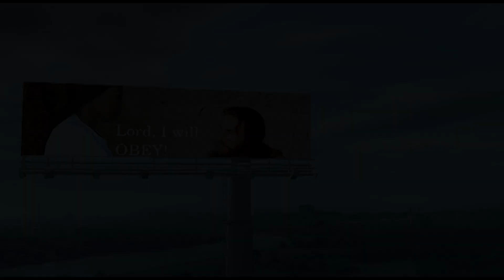Build Your Hope on Things Eternal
Jesus said "I am the Way, the Truth and the Life: no man comes unto the Father, but by me". John 14:6

No one wakes up ready! They have to "get ready" for the day. No one is born ready to live eternally. They have to be born again to live with the Life Giver.
Jesus said you must be born again of the water and of the spirit. (John 3:3) Pray and ask Jesus to be your Lord and Savior. Surrender your life to Him.  Repent (turn away) from your sins. Receive His Spirit into your life. Receive baptism by water emersion, in Jesus Name according to Acts 2:38-40.

Jesus is LIFE! Don't lose out on eternal life without Him.